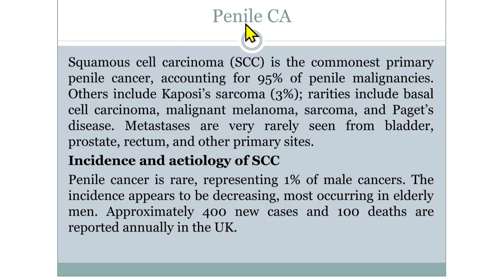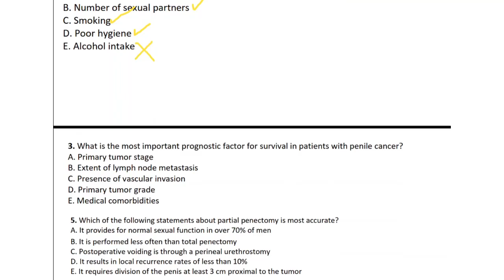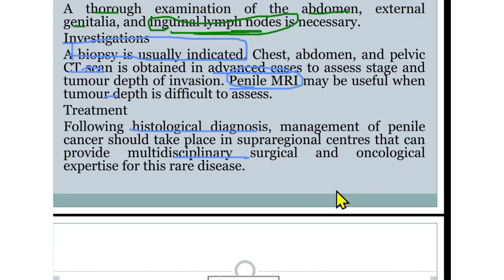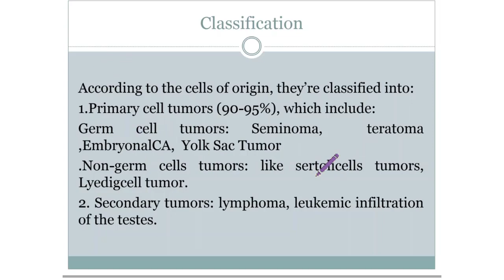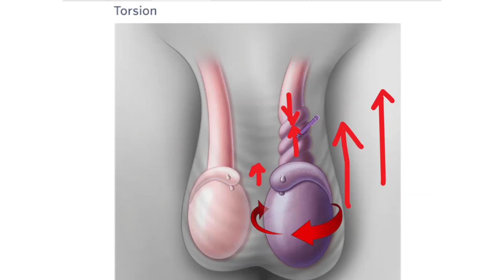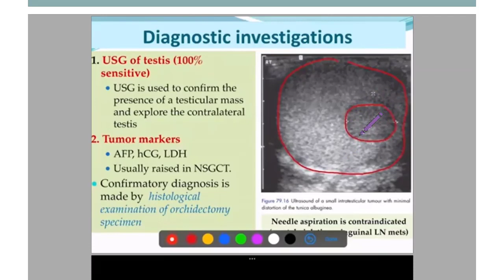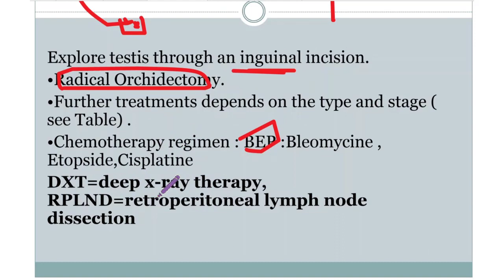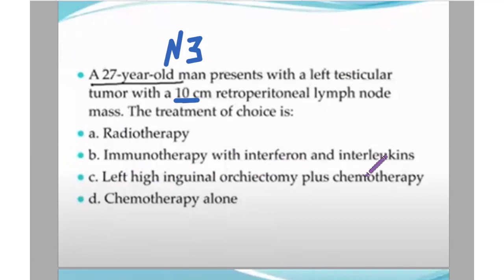Urology - Penile and Testicular Tumors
Presented by Hamza Salim, 4th year medical student, Baghdad University.

0:00 Intro
0:25 Penile CA
20:25 Testicular Tumors